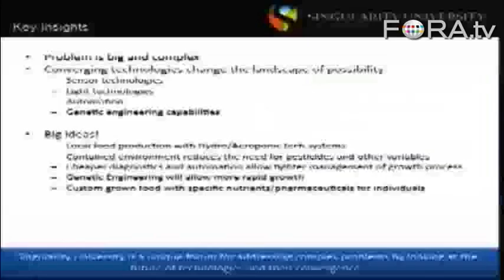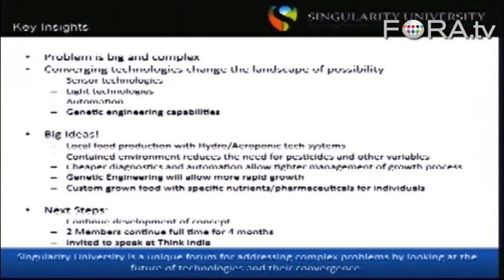Using Hydroponics to Curb Global Hunger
Rob Nail, associate founder and COO of Singularity University, showcases a project to end world famine, called Agropolis. Nail discusses the role the project plays in advancing genetic engineering in an environmentally conscience manner.

NEXT -- Nordic EXceptional Trendshop -- is a unique chance to get close to some of today's greatest minds. NEXT is a vessel bound for the new, the odd angled and the unpredictable. A home ground for exceptional minds and their inventions. The first NEXT was held in 2004 and since then NEXT had grown to be an international -- and acclaimed -- landmark for forward thinking, the new and the next within technology and business oriented innovation. - Innovation Lab

Rob Nail is Associate Founder and COO of Singularity University. Nail attended the 9-day Executive Program of Singularity University in February 2010 and was blown away! He subsequently joined forces with the Singularity University team as an Associate Founder and currently functions as the Chief Operating Officer and GSP11 Director.

Prior to Singularity, he co-founded Velocity11 in 1999, building automation equipment and robotics for cancer research and drug discovery. After being acquired by Agilent Technologies in 2007, he traded the CEO role for a General Manager role attempting to be a catalyst for change at a big company. He gave up in 2009 to go surfing. He is also a co-founder of Alite Designs working to refresh the outdoor consumer industry and is a Board member of Light & Motion building high-end dive housings and lighting and bike lights.